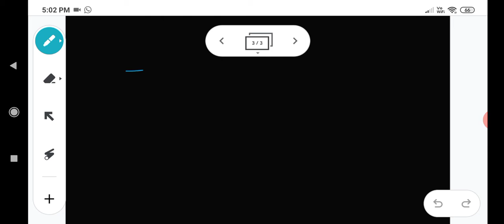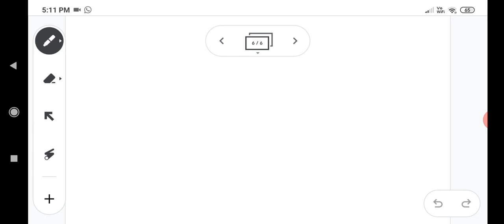atomic structure of atom (part1)